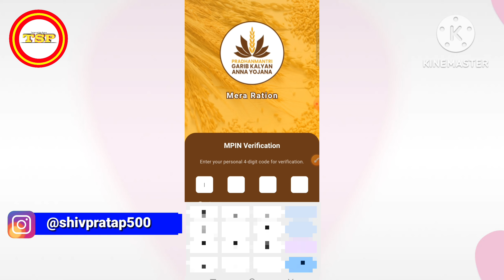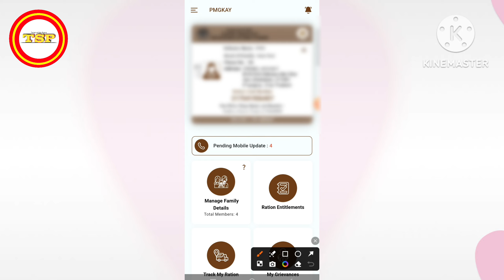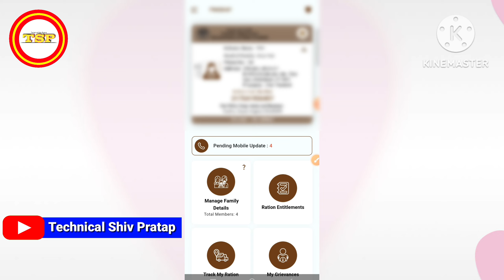Ration Card KYC Kaise Kare | Ration Card KYC Kaise Kare Mobile Se | ration card kyc kaise kare 2024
Cover Topic :

ration card 2.0
ration card kyc kaise kare mobile se 2024
ration card ki kyc kaise kare

Shere